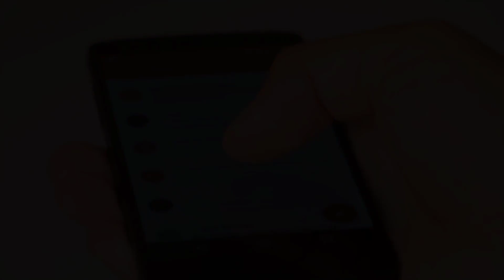Dünyada Her Saniye Gerçekleşen Olaylar!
Dünyamız ve evrende yaşanan bazı olaylar akıllara durgunluk veriyor. Bazı olaylar saniyelik sürekli tekrarlarken bazı olaylar da zaman zaman gerçekleşiyor. Dünyamızda her saniye yaşanan olayları sizler için derledim.